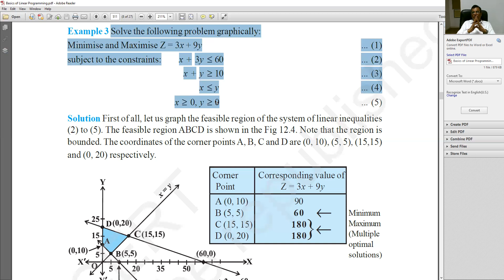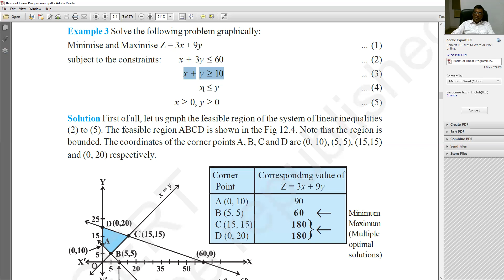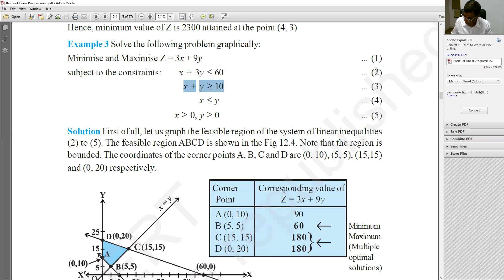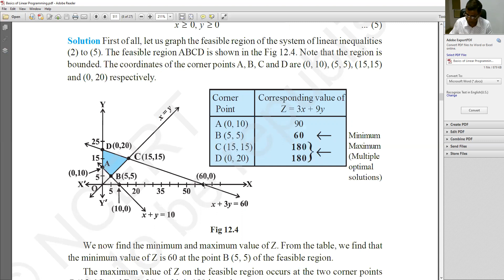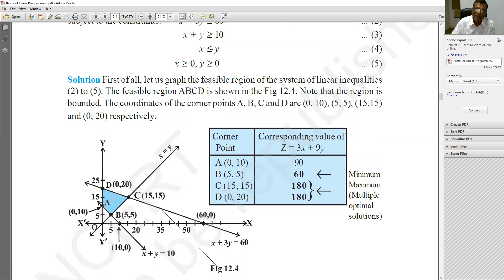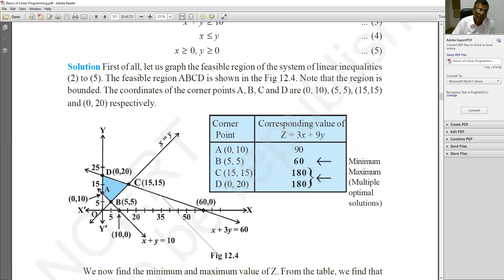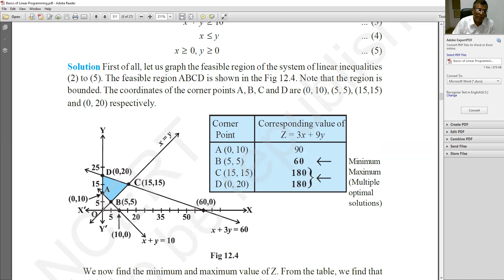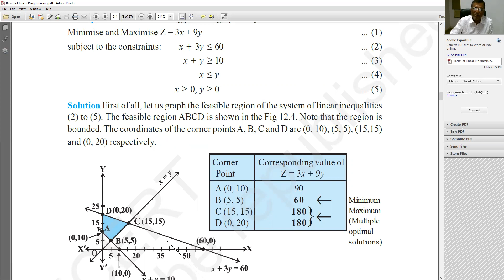Jayoti Vidyapeeth-1 6 Numerical in LPP 2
Dr. Shobha Lal
 Global Author